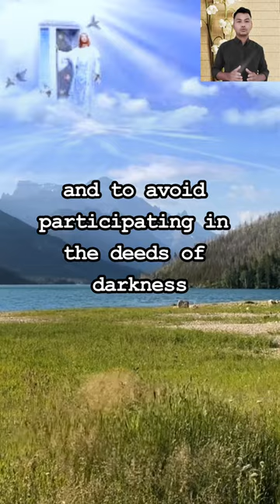Christians and Nightclubs | Is Clubbing a Sin?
Christians and Nightclubs | Should Christians go to nightclubs? Is clubbing a sin?

In this video, we explore the topic of Christians and nightclubs.

Should Christians go to nightclubs?
Is clubbing a sin?

We dive into the biblical principles surrounding this controversial issue and provide practical tips for navigating the nightclub scene as a Christian.

Join us as we tackle this topic with honesty and transparency, seeking to provide clarity and guidance for those seeking to honour God in all aspects of their lives. Don't miss this important discussion!
So, if you're ready to start growing with God, watch this video! Growing with God - let's do this together!